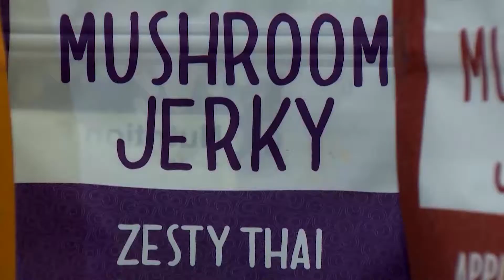MedDay - September 17, 2019